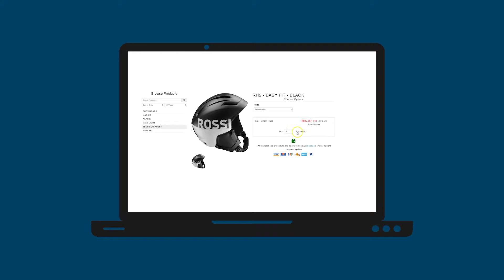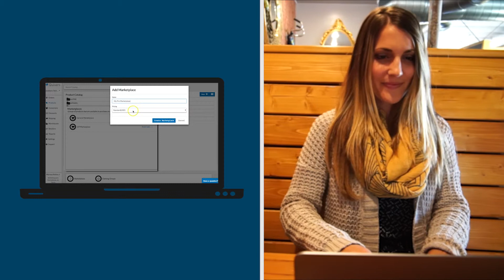Quivers: Complete Omnichannel Commerce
With the Quivers complete omnichannel commerce SaaS solution, we are empowering brands to control the online-to-offline consumer shopping experience, leveraging retailers to help in the fulfillment process. Our mission is to provide brands with the freedom to choose where to sell online, how to merchandise, and who fulfills the orders.